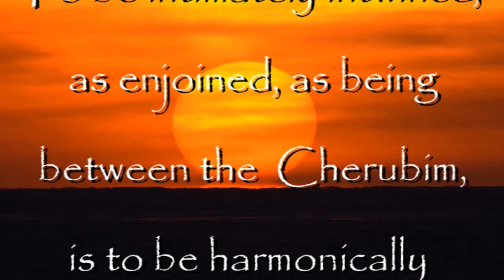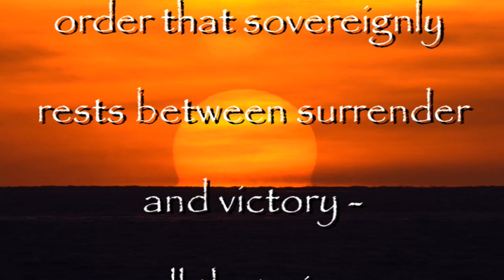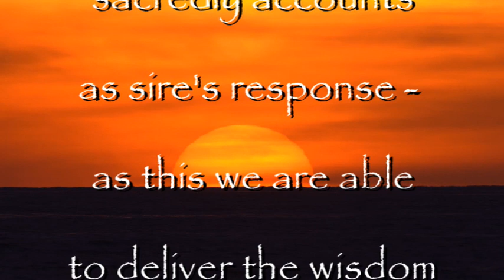What is Hallivah? Moving out of Halleluiah into the greater expanse of beyond, hidden no longer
From the heart . . . . a new sound, a new song, as change's order of light revealed

All music by @ScottBuckley